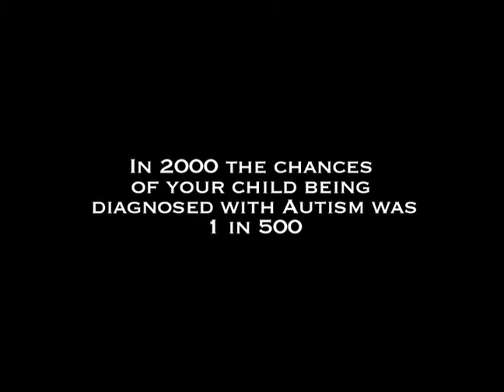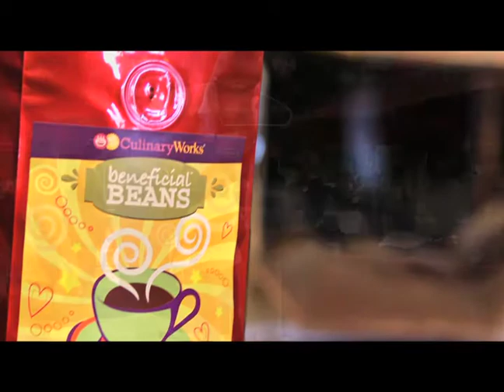SARRC Overview Video 2012